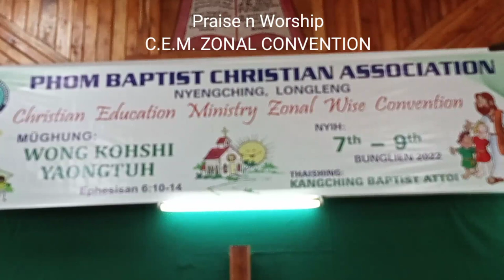Praise and worship C.E.M. ZONAL CONVENTION (cover song)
songs are all cover song. Sing unto the Lord Jesus Christ